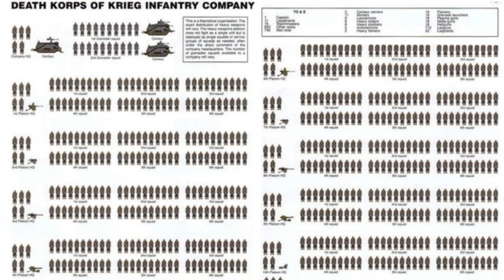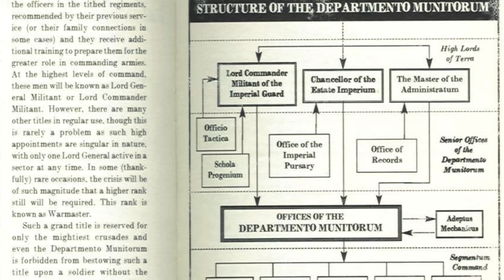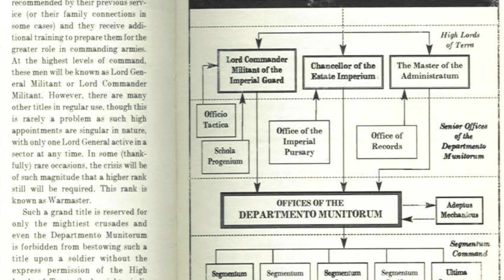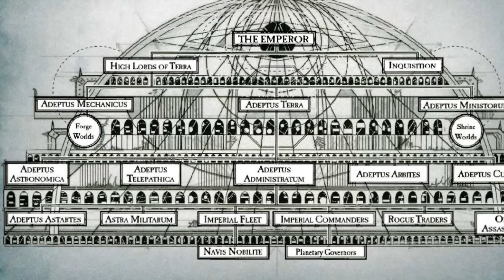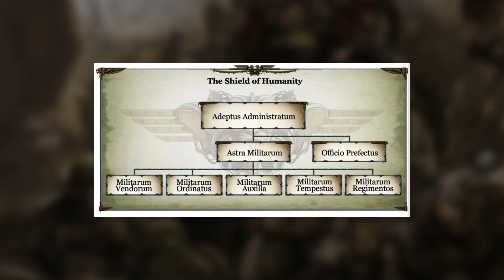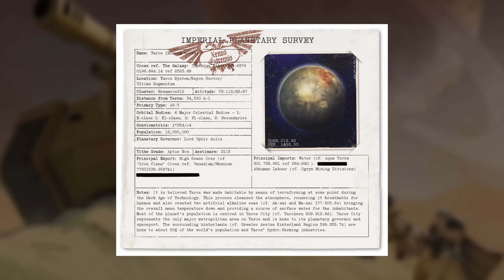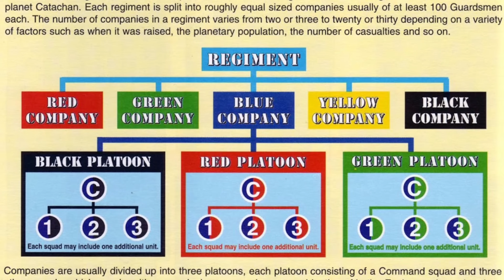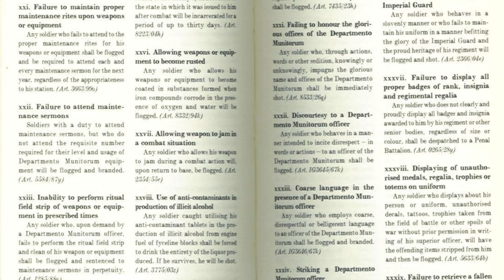ASTRA MILITARUM / IMPERIAL GUARD Lore Primer! Warhammer 40k Faction Lore & Origins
The Astra Militarum are the most important and widespread fighting force in the Imperium of Man, in Games Workshop's Warhammer 40,000. So how were they formed, how do they fight, and what can a new recruit to the Imperial Guard expect? Let's find out!